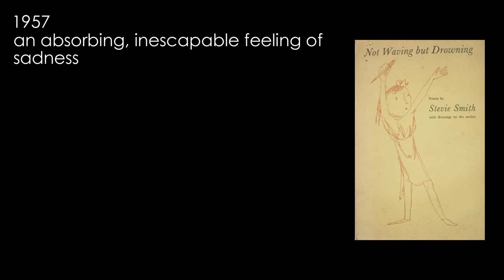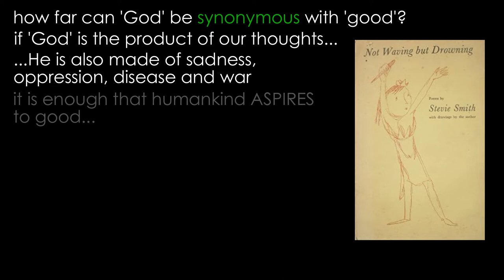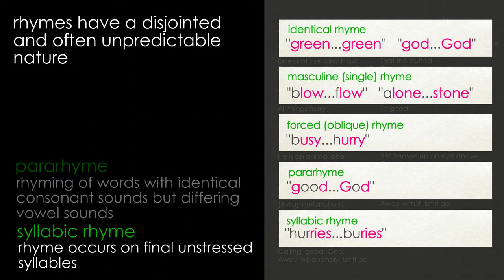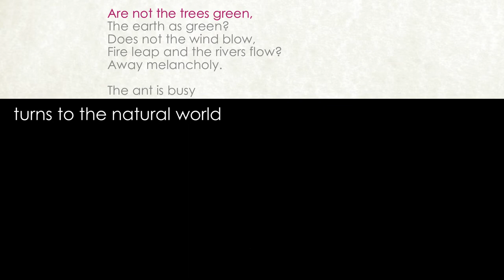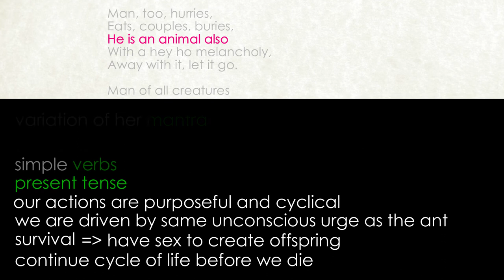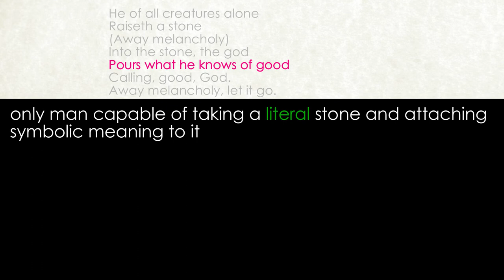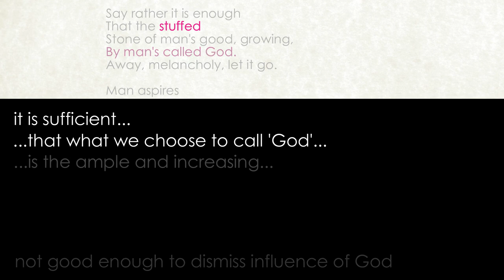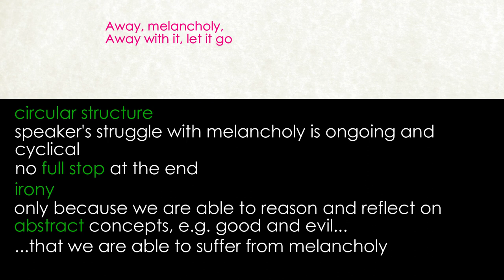Away, Melancholy by Stevie Smith (detailed analysis)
Detailed analysis by Claire’s Notes of ‘Away, Melancholy’ by Stevie Smith
Cambridge iGCSE: Songs of Ourselves Volume 4

"Away, Melancholy" by Stevie Smith is a poem that seeks to dispel feelings of sadness and despair. The poet calls for melancholy to be banished, emphasizing the beauty and wonder of the natural world. Through vivid imagery of nature's wonders, such as the sun, moon, stars, and the vast sea, and humankind's capacity for love, Smith encourages embracing the joy and marvels around us. The poem contrasts the heaviness of sorrow with the lightness of nature's splendour, suggesting that appreciating the world's beauty should be enough to drive away melancholy.

Away, melancholy by Stevie Smith

Away, melancholy,
Away with it, let it go.

Are not the trees green,
The earth as green?
Does not the wind blow,
Fire leap and the rivers flow?
Away melancholy.

The ant is busy
He carrieth his meat,
All things hurry
To be eaten or eat.
Away, melancholy.

Man, too, hurries,
Eats, couples, buries,
He is an animal also
With a hey ho melancholy,

Man of all creatures
Is superlative
(Away melancholy)
He of all creatures alone
Raiseth a stone
(Away melancholy)
Into the stone, the god
Pours what he knows of good
Calling, good, God.
Away melancholy, let it go.

Speak not to me of tears,
Tyranny, pox, wars,
Saying, Can God
Stone of man's thoughts, be good?
Say rather it is enough
That the stuffed
Stone of man's good, growing,
By man's called God.

Man aspires
To good,
To love
Sighs;

Beaten, corrupted, dying
In his own blood lying
Yet heaves up an eye above
Cries, Love, love.
It is his virtue needs explaining,
Not his failing.

My poetry videos all have the same structure: I start by putting the poem into its historical and biographical context where this enhances its understanding and give a short summary of the poem itself; I then look at the poem in its entirety, picking out structural features, such as metre (rhythm), any rhyming and patterns in language which the poet uses; I finish by going through the poem on a line-by-line basis, giving definitions of words and offering an interpretation of the poet’s words with justification. Most of the terminology I use (in green) is provided with a definition below, so even if you haven’t come across it before, you should still be able to understand the points I am making.